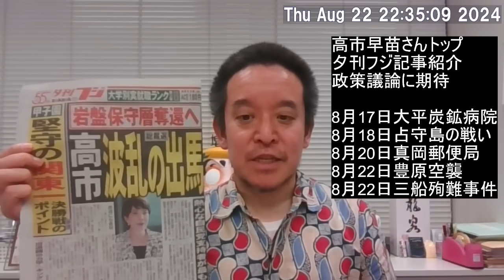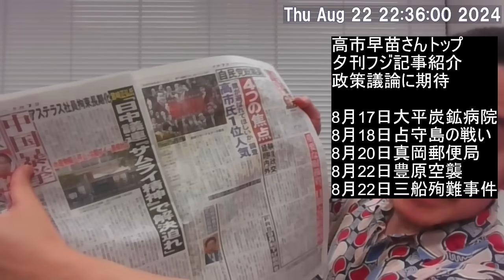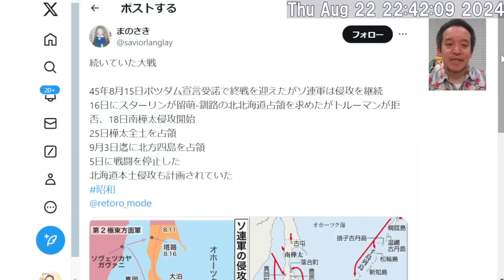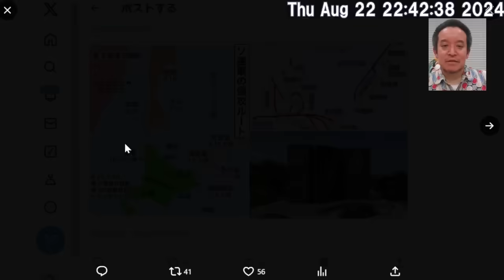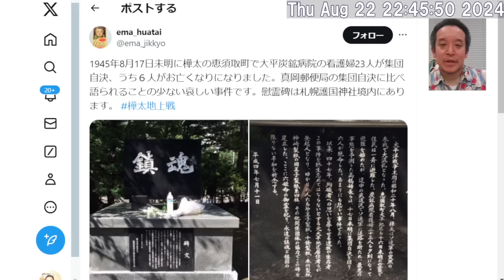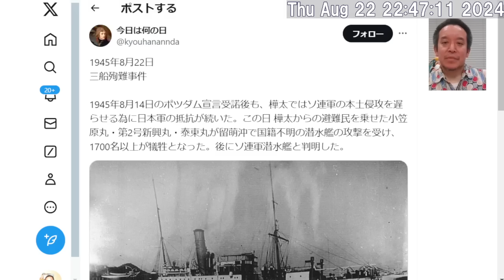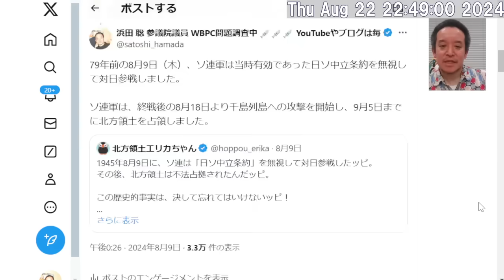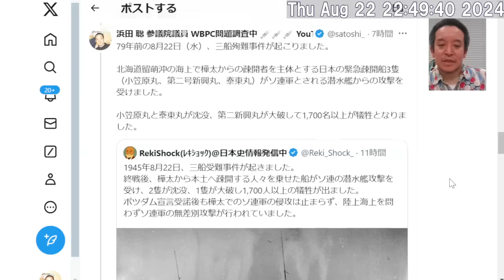自民党総裁選、高市早苗さん人気1位⁉ 他、8月15日以後のソ連軍の暴挙について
関連リンク

2014年9月5日　最高裁判決　放送受信料請求事件　→　消滅時効は5年　浜田聡ブログ記事　2020/11/3

2017年12月6日　最高裁判決　受信契約締結承諾等請求事件　その1　浜田聡ブログ記事　2020/11/4

2017年12月6日　最高裁判決　受信契約締結承諾等請求事件　その2　鬼丸かおる裁判官の補足意見　浜田聡ブログ記事　2020/12/23

【学歴】
1990年　京都市立大宅小学校卒業
1993年　京都市立大宅中学校卒業
1996年　洛南高等学校卒業
2001年　東京大学教育学部身体教育学コース卒業
2003年　東京大学大学院教育学研究科修士課程修了
2011年　京都大学医学部医学科卒業

2016年の東京都知事選挙の政見放送をきっかけにNHKから国民を守る党の活動を知りました。地方議会の選挙においてNHK問題の公約のみで当選者を出し続けていることに驚きつつも、自分も選挙に挑戦したいと考え、2018年上旬より党のお手伝いをさせてもらうようになりました。党の公認候補者として2019年に以下の選挙に挑戦しています。
2019年10月に立花孝志党首の参議院埼玉県選出議員補欠選挙への立候補による自動失職に伴い、参議院選挙の比例代表の名簿から繰り上げ当選となりました。現在参議院議員として活動しています。